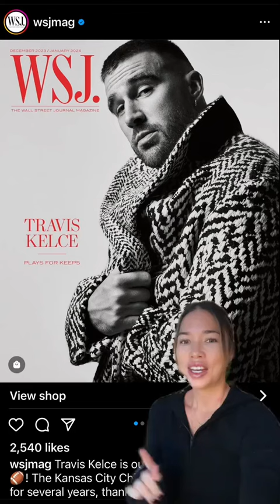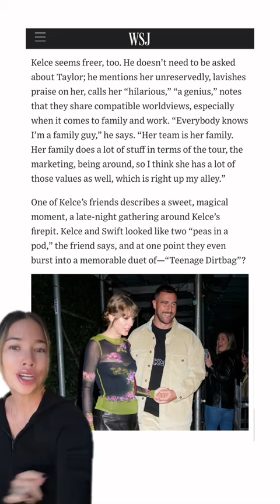Travis Kelce Reveals How Taylor Swift & He First Started Dating! tiktok hannahkosh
Travis Kelce shares the initial stages of his communication with Taylor Swift.

Travis Kelce discusses his experience of being in a relationship with Taylor Swift, noting that he has never been involved with someone who carries such a distinctive presence. Despite his lack of familiarity with this situation, he expresses a commitment to facing it head-on rather than avoiding it. Kelce acknowledges the constant scrutiny Swift faces, with paparazzi documenting her every move, whether at home, in restaurants, or after flights. Despite the attention, he appreciates Swift's ability to continue living and enjoying life. Kelce emphasizes the importance of not letting external pressures affect their relationship and stresses the need for him to maintain a sense of normalcy in his behavior when she acts naturally.